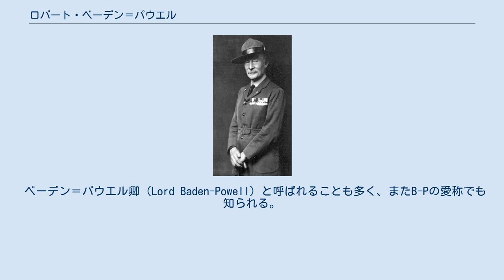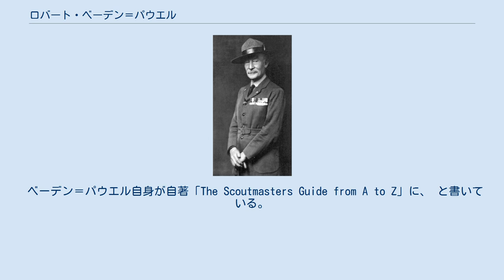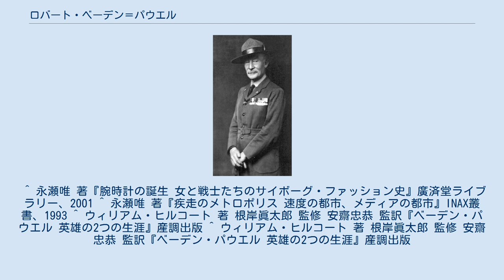ロバート・ベーデン＝パウエル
初代ギルウェルのベーデン＝パウエル男爵ロバート・スティーヴンソン・スミス・ベーデン＝パウエル（英語: Robert Stephenson Smyth Baden-Powell, 1st Baron Baden-Powel of Gilwell, OM, GCMG, GCVO, KCB, DL、1857年2月22日 - 1941年1月8日）は、イギリスの軍人、作家で、スカウト運動（ボーイスカウト、ガールガイド）の創立者。
 ベーデン＝パウエル卿（Lord Baden-Powell）と呼ばれることも多く、またB-Pの愛称でも知られる。
ロバートの名は蒸気機関車の発明者ジョージ・スチーブンソンの一人息子の鉄道技師ロバート・スチーブンソンが名付け親（了解を得て名付けられた）である。
父ベーデン・パウエルはオックスフォード大学教授、牧師であった。
リベラルな神学者でもあり、当時の保守的な英国国教会と戦っていた。
彼の主張は、科学的進歩はキリスト教の教義に反するものではなく合致するものである、というもので、チャールズ・ダーウィンは自著『種の起源』第三版の序でパウエル師の学説を高く評価している。
母はヘンリエッタ・グレイス・スミス。
海軍の名家であるスミス家の出身であった。
ロバートは10人兄弟の8番目だった（うち3人は夭折）。
妹はアグネス・ベーデン＝パウエル。
妻はオレブ・ベーデン＝パウエル（愛称はレディ・B-P）。
オレブとの間に一男二女（ピーター（命名は『ピーター・パン』から）、ヘザー・グレイス、ベティ・セントクレアー）を授かる。
 軍人として最初期から、それまでの懐中時計に代えて積極的に腕時計を利用した人物でもあり、自著『マタベレの戦い』（1897年）にはリストウォッチに対する言及があり、これはこの言葉の用例としては最古のもの。
また1895年7月に撮影されたとおぼしき彼の写真にはレザー・キャップ（革サック）型の腕時計をした姿が残っており、これは写真に残った男性用腕時計の記録としては最古のものと思われる。
アフガニスタンにおいて、手旗信号を初めて陸上で使用した軍人でもある（それまでは海軍で用いられていた）。
 ボーイスカウトでは、創始者である彼への敬意を表すため、彼の誕生日である2月22日に近い活動日に、B-P祭という団集会をする慣例がある。
 絵画や彫刻にも長け、自筆の水彩画やペン画のイラストは自著の挿絵として数多く用いられた。
 ベーデン＝パウエル自身が自著「The Scoutmasters Guide from A to Z」に、 と書いている。
 ^ “動画：「スカウト運動」創始者の銅像守れ、撤去発表で住民ら集まる”. AFPBB News (2020年6月13日). 2020年7月28日閲覧。
 ^ 永瀬唯 著『腕時計の誕生 女と戦士たちのサイボーグ・ファッション史』廣済堂ライブラリー、2001 ^ 永瀬唯 著『疾走のメトロポリス 速度の都市、メディアの都市』INAX叢書、1993 ^ ウィリアム・ヒルコート 著 根岸眞太郎 監修 安齋忠恭 監訳『ベーデン・パウエル 英雄の2つの生涯』産調出版 ^ ウィリアム・ヒルコート 著 根岸眞太郎 監修 安齋忠恭 監訳『ベーデン・パウエル 英雄の2つの生涯』産調出版